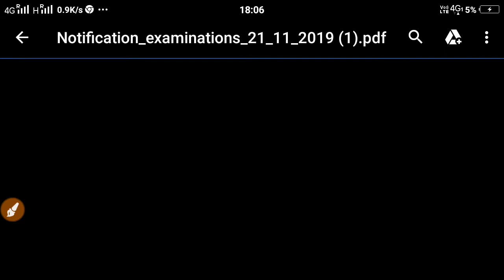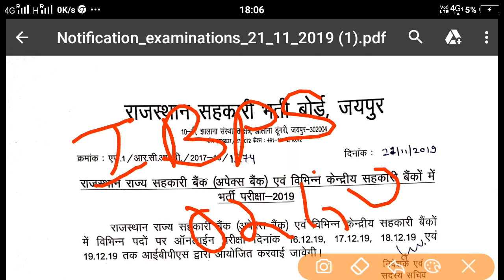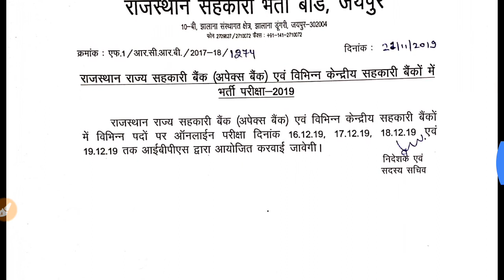Rajasthan Co Operative Bank Exam Date /राजस्थान सहकारी बैंक भर्ती परीक्षा तिथि घोषित